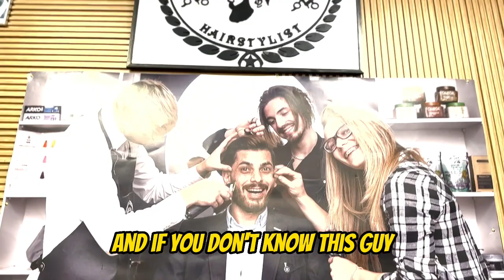Kritical Kutz - Picasso Barber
I was looking for a decent place without having to book appointments and found this gem.